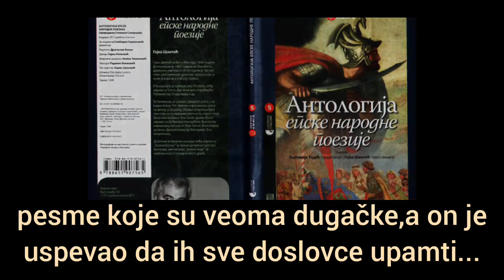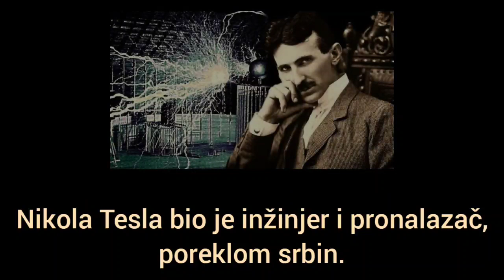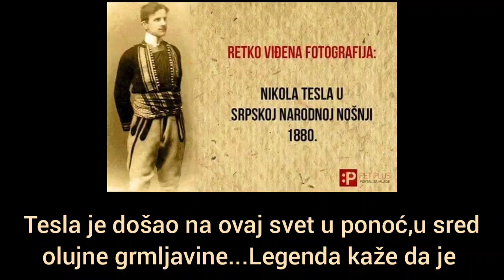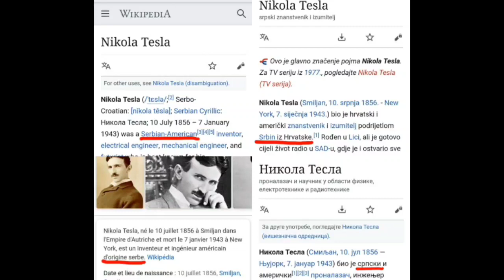Frojd,jevrej rodjen u ceskom delu Austrougarske,nije ceh ni madjar nego JEVREJ! E za Teslu isto!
Studentska razmena pre nekoliko godina u Makedoniji.
Svaka zemlja treba da se predstavi kroz hranu, narodnu nošnju i poznate ličnosti u svetu.
I srpski i hrvatski studenti napravili su 'struju od kartona' da bi pokazali Nemcima i Belgijancima da je njihova poznata ličnost - naučnik Nikola Tesla.
Nakon par minuta objašnjavanja strancima da je „Tesla rođen i odrastao u Hrvatskoj, a poreklom je Srbin" - srpska i hrvatska delegacija zajedno je prikupila šta sve zna o Tesli, a zatim su prešli na hrvatsku kravatu i srpskog vampira.
„Hrvatska enciklopedija za Nikolu Teslu navodi da je bio američki i hrvatski izumitelj srpskog porekla", rekla je ministarka kulture Hrvatske Nina Obuljen Koržinek, objašnjavajući zašto će se Hrvatska na izložbi EXPO 2020. u Dubaiju predstaviti kao „zemlja velikih umova koji su postigli svetsku prepoznatljivost, među kojima je i Nikola Tesla".
Na to je njen kolega, resorni ministar iz Srbije Vladan Vukosavljević, odgovorio da „pridev 'hrvatski' neće Srbinu Nikoli Tesli oduzeti ništa od njegove večne slave, ali da takvu interpretaciju smatra 'nelogičnom, istorijski neutemeljenom, detinjastom i proizvoljnom'."
Dok traje rasprava na društvenim mrežama, analitičari za BBC na srpskom objašnjavaju - zašto je bitno da li je Tesla, ili bilo koji drugi poznati stvaraoci - bio Srbin ili Hrvat.
I srpski i hrvatski studenti napravili su 'struju od kartona' da bi pokazali Nemcima i Belgijancima da je njihova poznata ličnost - naučnik Nikola Tesla.Nakon par minuta objašnjavanja strancima da je „Tesla rođen i odrastao u Hrvatskoj, a poreklom je Srbin" - srpska i hrvatska delegacija zajedno je prikupila šta sve zna o Tesli, a zatim su prešli na hrvatsku kravatu i srpskog vampira.
Ipak, političari sa Balkana ne slede ovaj primer.
„Srpsko poreklo i hrvatska domovina"
Telegram koji je Tesla poslao 1936. godine u Zagreb tadašnjem vođi opozicije Vlatku Mačeku glasio je:
„Jednako se ponosim svojim srpskim rodom i hrvatskom domovinom. Živeli svi Jugosloveni."
Ipak, 83 godine kasnije, polemika „oko toga da li je Srbin ili Hrvat i dalje traje poput nadmetanja ko je počinio više zločina tokom devedesetih", kaže za BBC na srpskom Aleksandar Popov, analitičar iz Centra za regionalizam.
„Ovaj događaj, sajam u Dubaiju, samo je još jedna prilika za revanšizam, poput obeležavanje raznih godišnjica Oluje ili žrtava Vukovara.
„To je zapravo način da i jedna i druga vlast, u Srbiji i Hrvatskoj, skrenu pažnju sa domaćih problema - visokog stepena korupcije i velikog broja mladih koji napuštaju Balkan."
Da se svaka prilika može „iskoristiti za svađu" kaže za BBC na srpskom borac za ljudska prava Zoran Pusić, koji je i predsednik Antifašističke lige Hrvatske i član Igmanske inicijative.
„Tesla bi se verovatno smejao i jednima i drugima, jer je prepirka potpuno besmislena.
„Iako je Tesla sva naučna dostignuća postigao u Americi, bio je vezan za svoj kraj, ali ne za ideje nacionalista u Srbiji i Hrvatskoj.
„Rasprava je nedostojna uspomene na jednog naučnika."
Sitnice koje život znače: Šta su sve poneli izbegli u Oluji